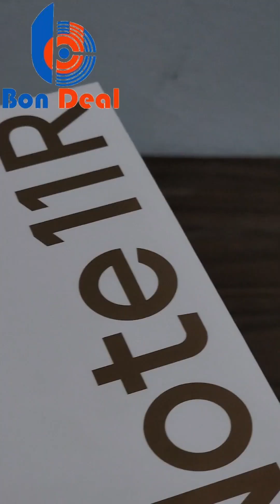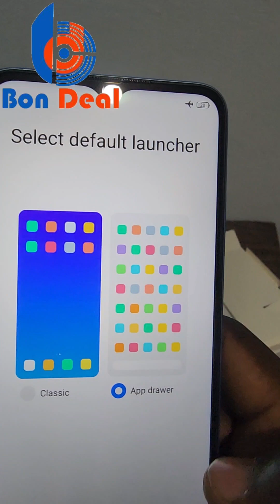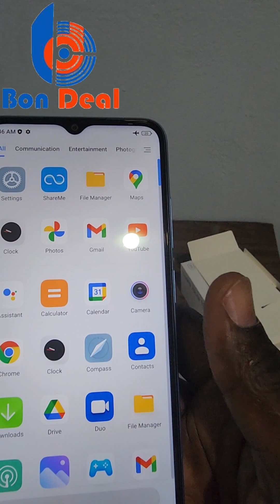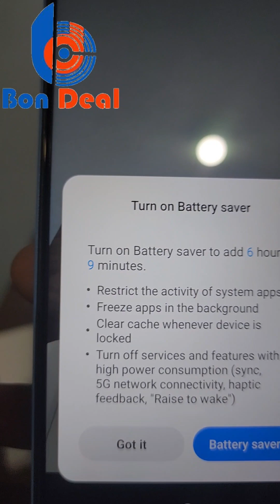REDMI Note 11R. unboxing & review